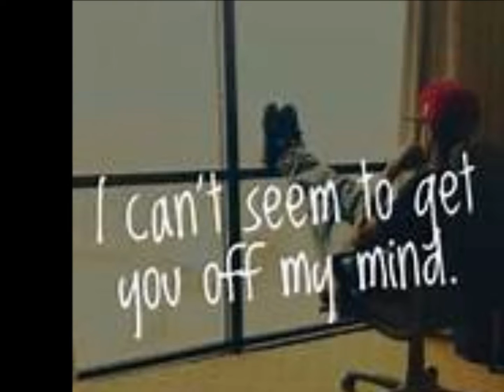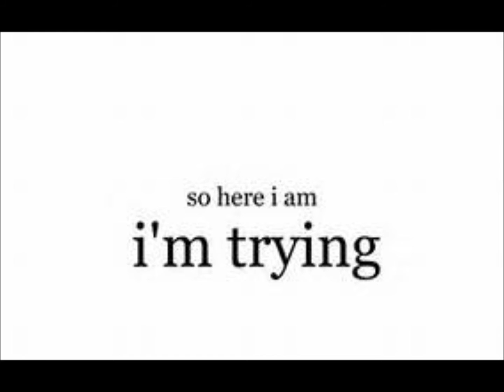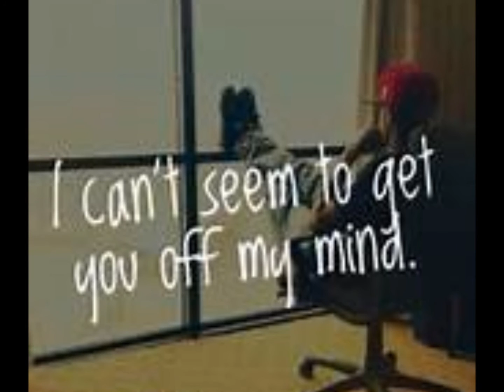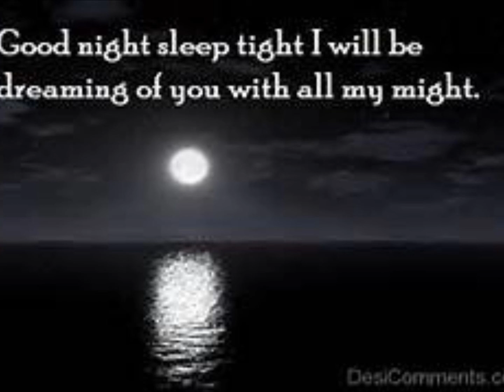MISTY BLUE Cyndi Lauper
Bob Mortimer composition sung by Cyndi lauper